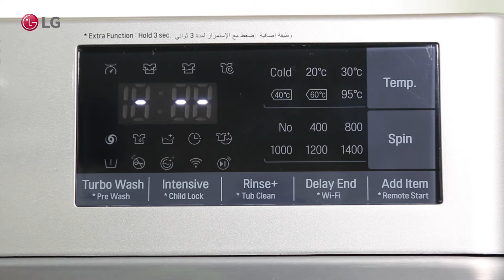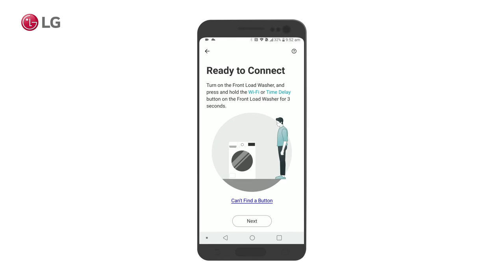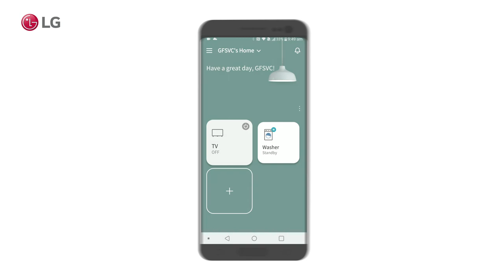LG Front Load Washer -ThinQ App connection Troubleshooting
ThinQ App connection Troubleshooting